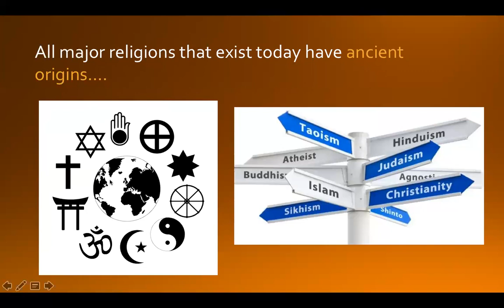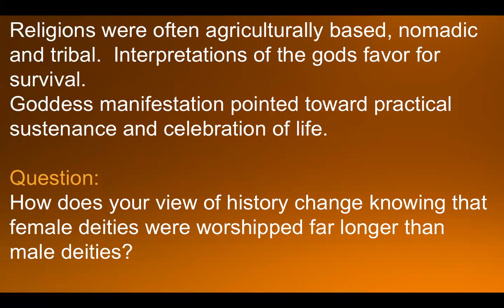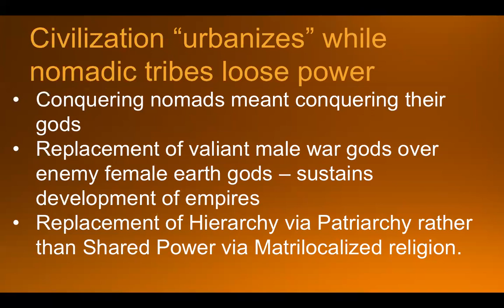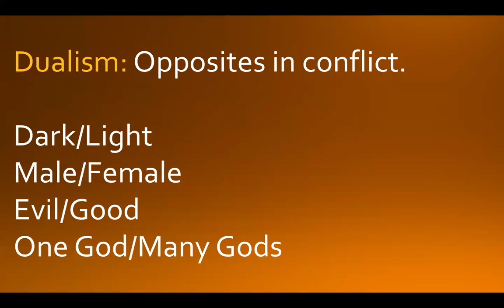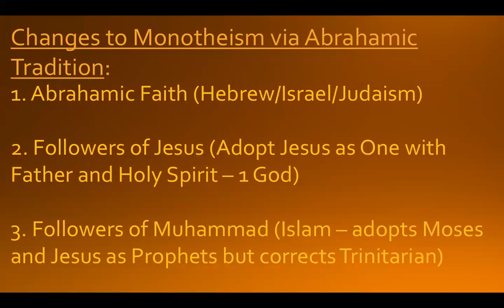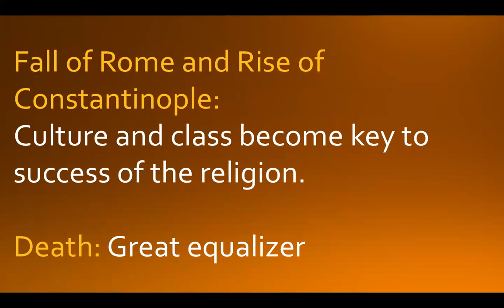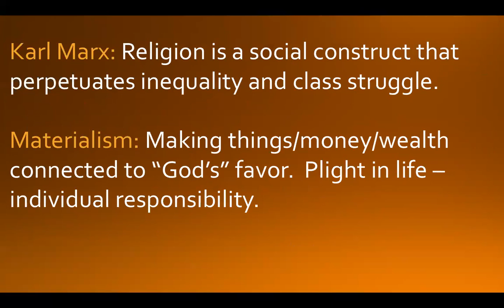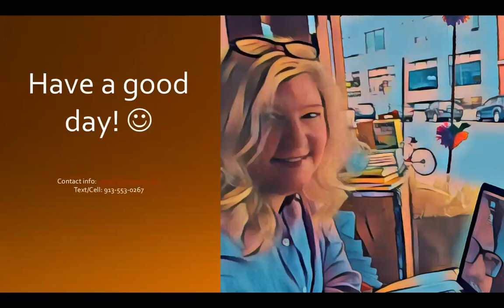Module 2 Instructor Lecture History